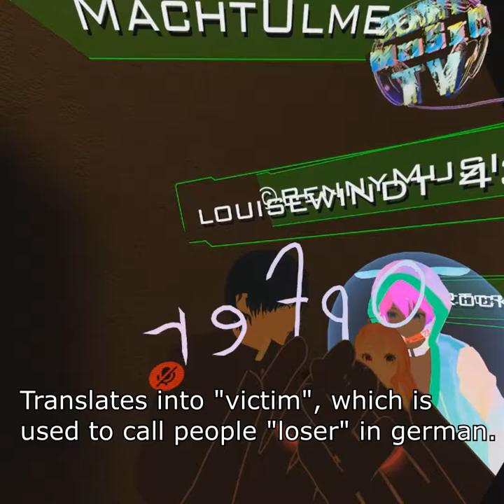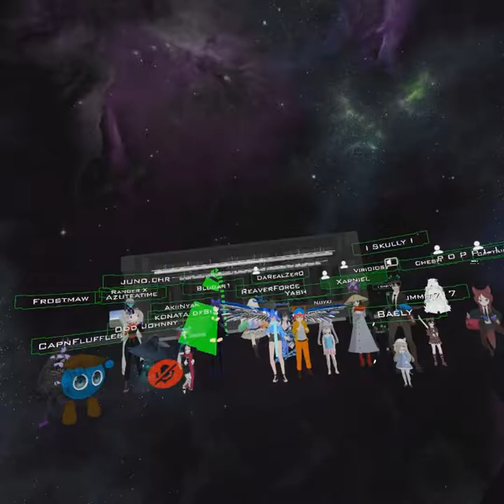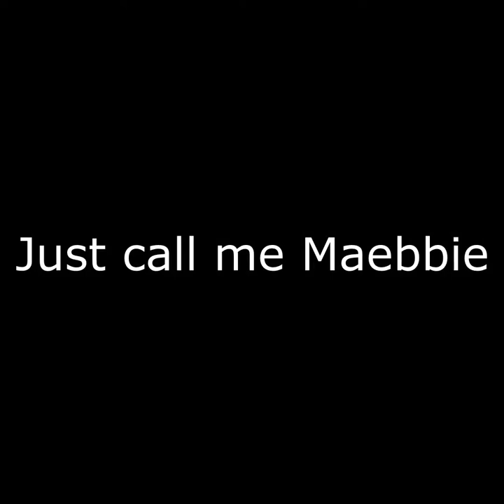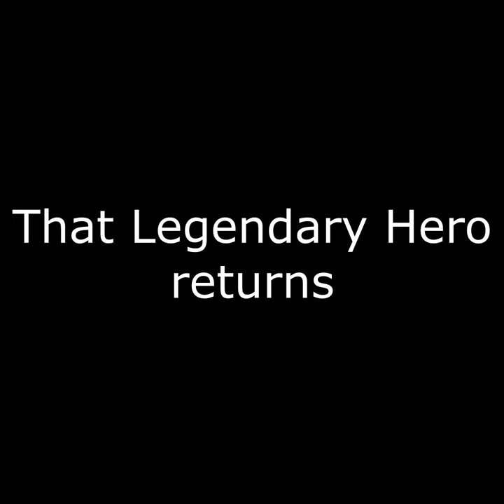VRChat Wayfaring 3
- | Timestamps to all parts below, click "Show More" | -
It is time yet again to go on a new Adventure with an all new Avatar. Being able to draw with multiple lines instead of one continues one opened up a lot of opportunities and has certainly refined the experience.

00:00:00 Intro with Toxer
00:00:50 True Hero
00:02:47 That Legendary Hero
00:17:41 An Underwhelming Showcase
00:21:07 Just call me Maebbie
00:23:15 Soothing Rhythm
00:26:21 Getting shot down
00:27:44 Competing for a new Friend with another Kid
00:31:49 Tic Tac Toe Grandmaster
00:38:20 A compressed Love Story
00:55:28 The Mayu Bully
00:56:35 A few precise shots
01:03:18 That Legendary Hero returns
01:17:33 A vanishing Goodbye

Starring: Toxer, Shilo. , Lucky★ , Whitezen, Cherryful, Marfanman, Spartan 069, Starshine1ful, Rockydog, Triggered Gibson, Larry the Cable, Wasnt_Me, Brongs, Bubblyxbangles, Desyre, Arkhams_Angel, Nobody Cares (no thats the guys name, i know people care about this section, one day they will...), Falcon Master 1, Intellectual Being, Monstroo, Mrwaffles44, Mistersnow d156, Grimace f87e, Itsmoomoo21 ea7c, Coxcomb, Khardnal, Faultflow, Cabbage Soup, No1Darkwold, Aria~, James Harden, Luckyck4, I Got Polio Yo, Paho 7506, LLILIILILLL, Mr. Mcnoodles, Xiaoqiu, Domegastar, Rockkart d32d, Moncheeze, Volsqki, Dragon Fluffer, Epicsin, Ftlcaptain, Akitaoo, Rayvenfluffking, Johnny Ponke, Nikupon, Nikku f5e3, Kimro, Evelyn Porter, Gtony, Happy413, Girl, Minor Tree, Freddydak, Vilgoat, Edess the, Mk 5e6a, DrDreaming, Mcboss36, Mad Dog 20|20, Birtytorex, Bloodyfist 8304, Littlebigsister123, Ninbendo, Jaylii, 2bsfall_moon, Ironytt, Max Rockwell, Toxer, Brandon Unknown, Reebadoo, Vicky 150, Srayne, Sakura Afro, Gavincoolisanbutt, Jakeaaron, Fluffyfufi, Ramanjot, Thewonderfulpapy, Pumkin, M3jor f4e0, Saberainiyo, Sinsa, Cjscjsgk, Johnboy, Spouufy (or Sp0uufy), Taco_Cat_ , Munificent (sorta), John Lee Brown, Config, Wolfess Nakamura, Nomercyfororgan, Meimooowo (meimoo), Stevesupreme, Blackfins, Senpai Red, Yumis, Nuah kun6, Sombrero Doggo, Aurio, maybe, Abrahamdrinkin' , Bluegar1, Juno.Chr, Konata df8e, yash, Skully, Odd Johnny, CapnFluffles, Darealzero, Reaverforce, Akiinyan, Ranger X, Azuteatime, Frostmaw, Xarniel, Chesh, Summit717, Bendertherobo, Viridios (Greenfury, viri), Popplio, Captain Habanero, Baely, Octob3r Virus, Animazero 9949, Rainatello (Theiconicrain), Machtulme, Heavybears 71c3, Louisewindt, ANegativetortellini, Bennymusictv, Rocket | Wyeth, Justcallmemax, Pod_Kun, Kain, Lilthotthot, Nirvado, Leoni, Yxng